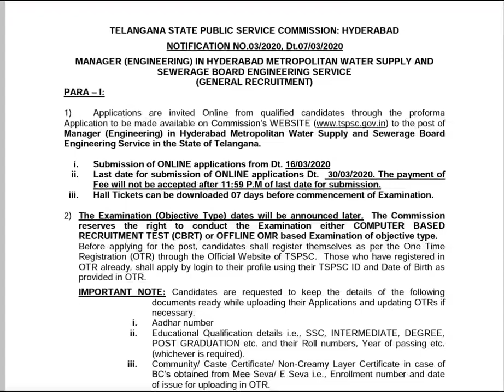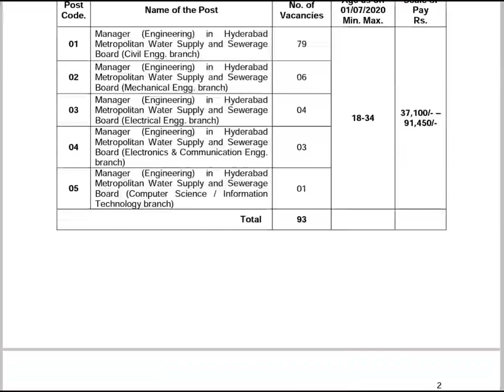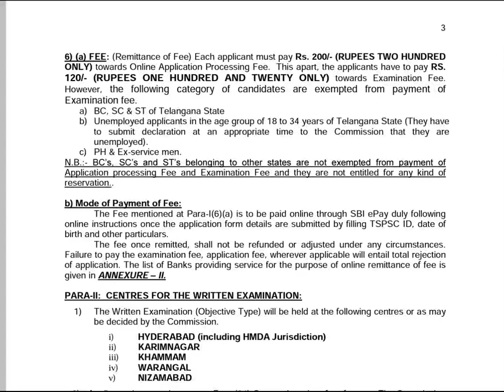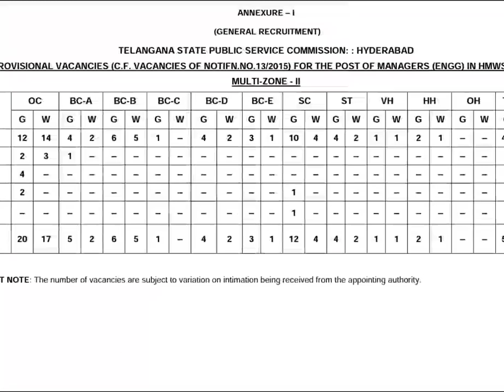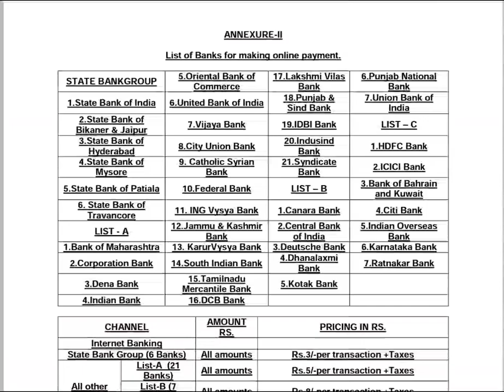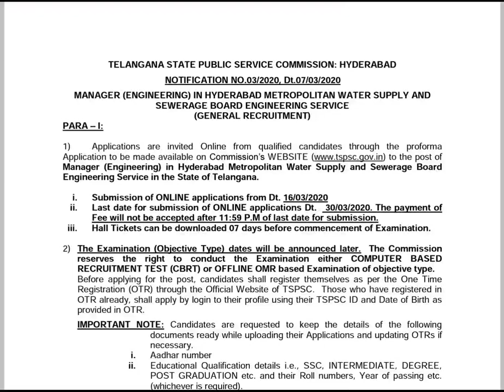Tspsc Latest notification || Latest jobs in telangana 2020 || Shine India Job Alert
Publish On Mar 15, 2020

📢 Follow Our Channel For :
tspsc recruitment 2020,tspsc notification 2020,tspsc jobs,tspsc latest notification,latest jobs in telangana 2020,tspsc upcoming jobs